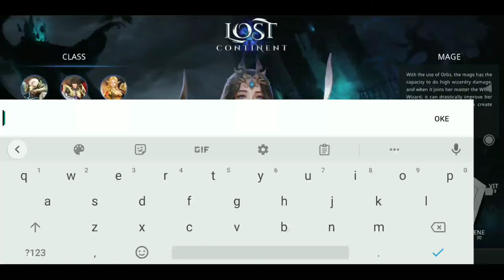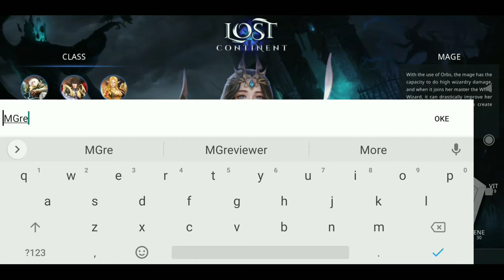Lost Continent Games for Mobile Look Like This Lets Play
Lemuria Lost Continent. MMORPG legendaris sekarang tersedia untuk seluler!

Lost continent is an amazingly fun and beautifully crafted Mobile MMORPG, reminiscent of the great classic